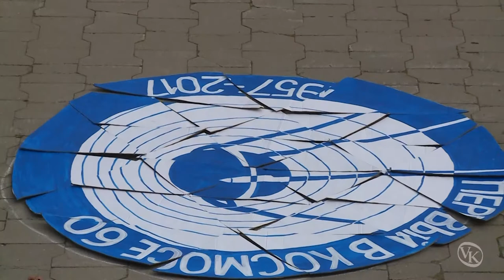Юные гагаринцы в Звёздном городке собрали пазл логотипа 60-летие запуска первого спутника Земли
В День города 16 сентября в Звёздном городке на площади перед Домом космонавтов юными гагаринцами был собран пазл логотипа "60 лет запуска первого искусственного спутника Земли"